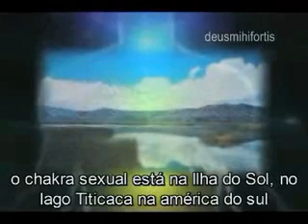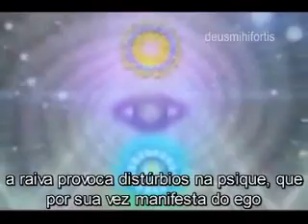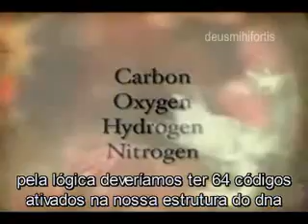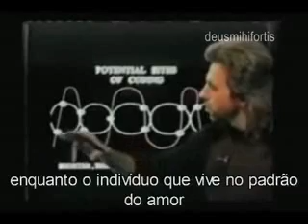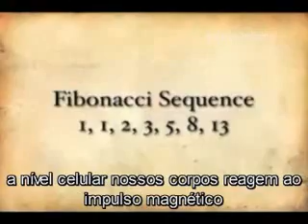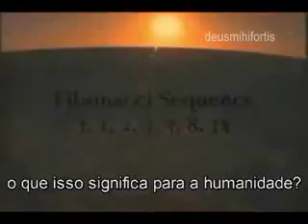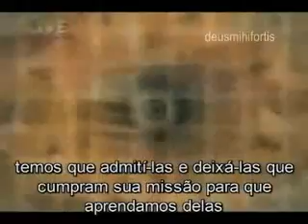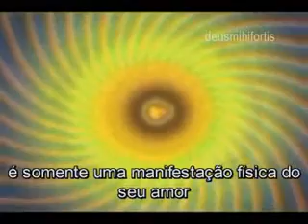legendado - KNOW YOURSELF AND CHOOSE NOW !! FEAR OR LOVE ?? - It's up to you !!!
para assistir o filme todo digite:

ESOTERIC AGENDA LEGENDADO

se gostou avalie..sua opnião é importante..apenas 1 clique nas estrelinhas.obrigado !!